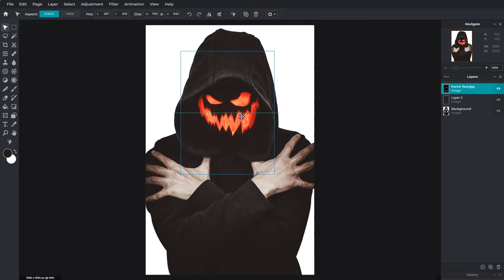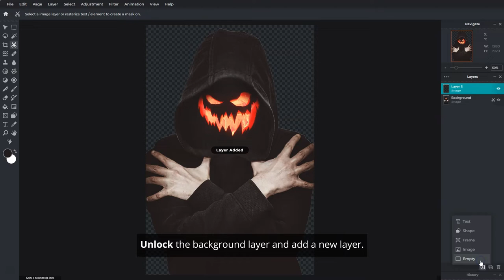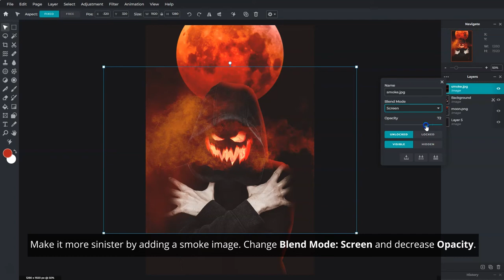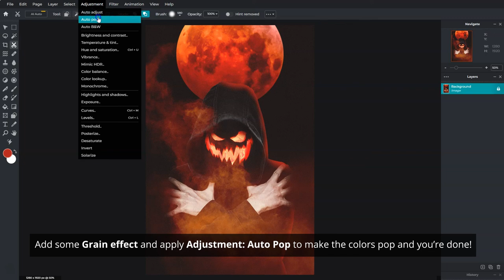Create A Spooky Halloween Pumpkin Face Effect in Pixlr E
In today's tutorial, let's learn how to create a spooky Halloween pumpkin face effect with Pixlr E!